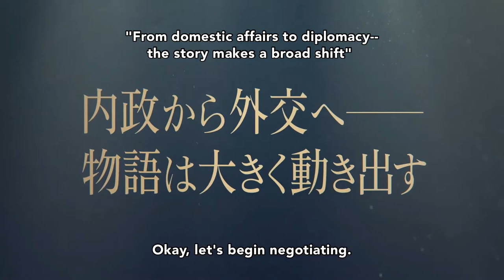How a Realist Hero Rebuilt the Kingdom Part 2 | Official Announcement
Hope you enjoy these trailers for upcoming anime
I will be posting more content like this along with the music videos